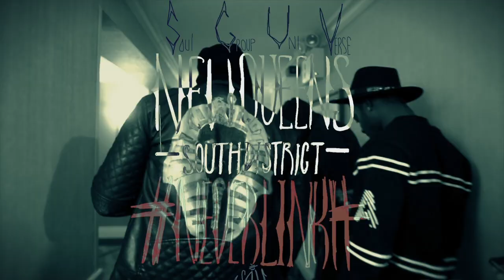SoulGroupUniverse - purchaseyourTRACKS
Shot, Sliced, & Directed by CreativityQas
Co-Edited and Visual Effects By HallaModa

Listen To All SoulGroupUniverse Music Here..

Produced by @VizzyVenus